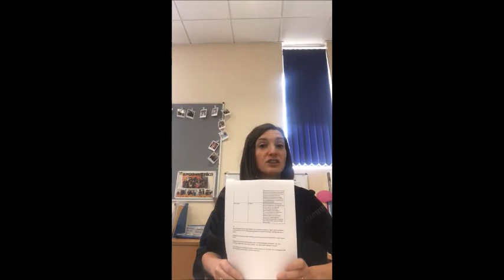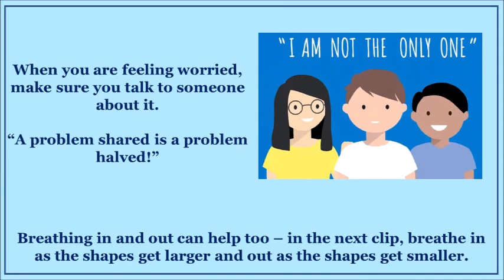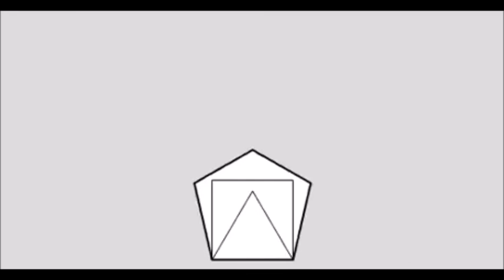Celebration Assembly - 15th May